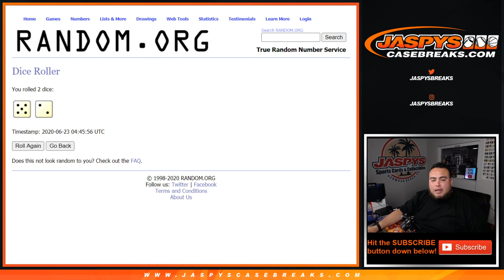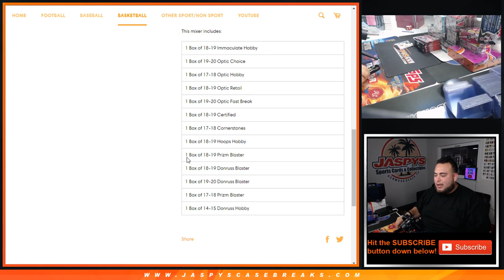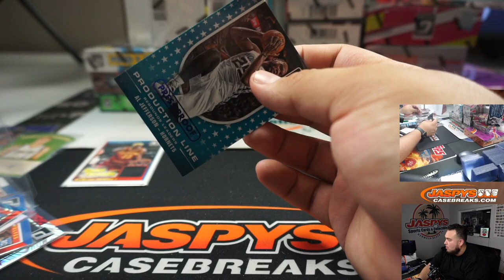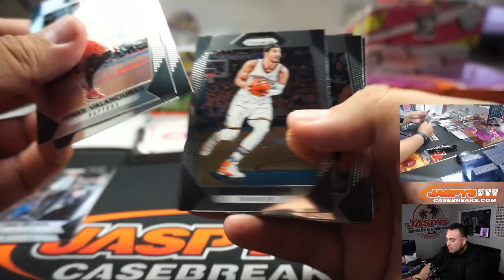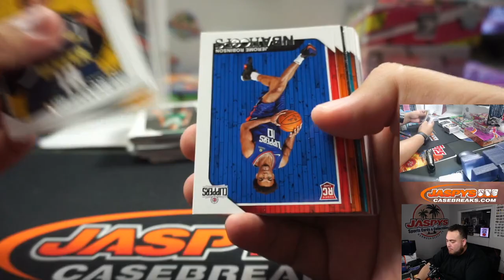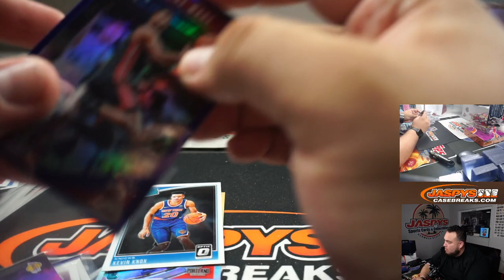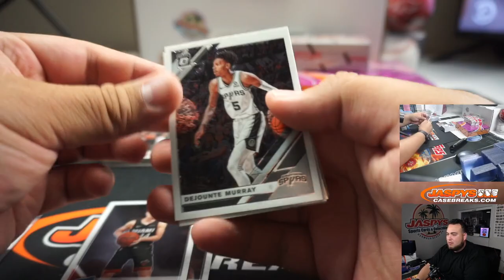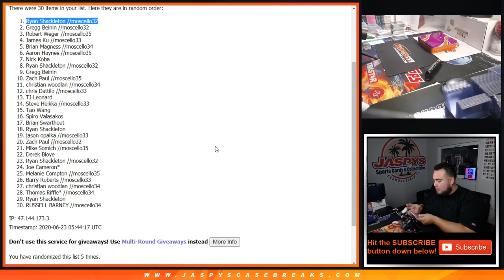M. 6/22 - JASPY'S 13-BOX ALLEY OOP BASKETBALL MIXER W/LUKA GIVEAWAY!